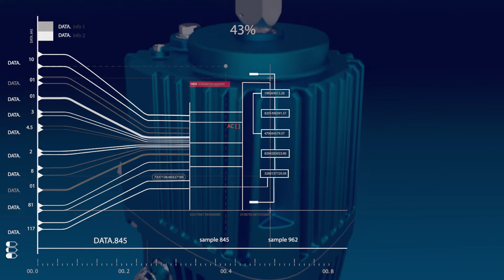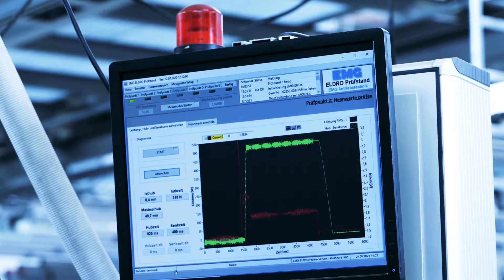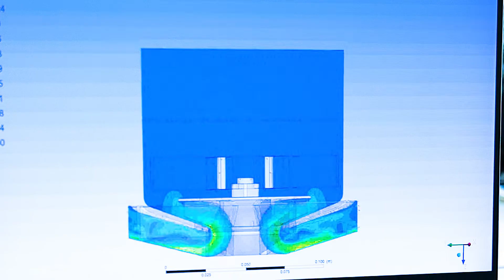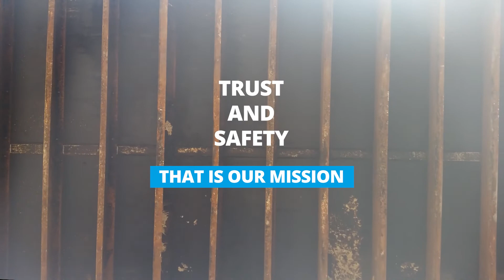EMG ELDRO® - The new generation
EMG ELDRO® - The best of two worlds - The new generation

EMG is prepared for the future and is pleased to announce our new generation of EMG ELDRO® thrusters.
The ELDRO® thruster has existed as a registered trademark since 1931 and has therefore been successful on the market for more than 90 years!
Based on flow numerical calculations and simulations – know-how that we now have in-house ourselves – we have perfected EMG's proven technology in a new series: EMG ELDRO® - THE thruster.

The new EMG ELDRO® generation combines the best of our previous ELDRO® and ELHY® series, incorporates all the accumulated decades of experience for various applications and will serve all customer requirements with significantly fewer different unit sizes.